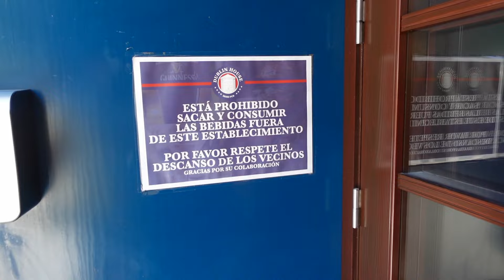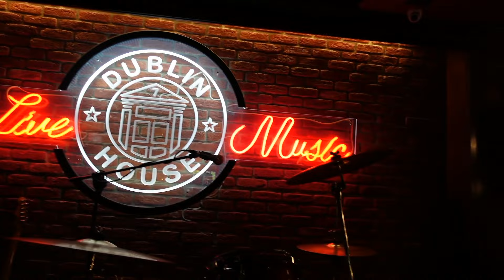PROBAMOS DUBLÍN HOUSE CASTELLÓN 🍔VAMOS A MARINA D'OR👨‍👩‍👧 VLOG DE SÁBADO CON NOSOTROS 👨‍👩‍👧😍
Hoy nos acompañáis todo el sábado!! Hemos probado Dublín House que es una hamburguesería buenísima de Castellón donde han estado youtubers como @LaCocinaDelPirata  @JoeBurgerchallenge1  y muchos más!! Yo soy super fan de ellos y no podía perderme el no ir a este sitio y la verdad que es espectacular!!!

Que os ha parecido??!

MUCHAS gracias por verme un dia mas Y como siempre digo; nos vemos en el PRÓXIMO VIDEO!!

Este video ha sido exclusivamente grabado y editado por mí